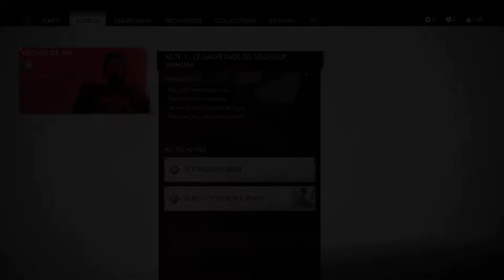let's play ghost of tsushima #4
Salut salut, épisode 4 de got ^^. J'ai fini de libérer le forgeron la prochaine fois on continuera l'aventure.